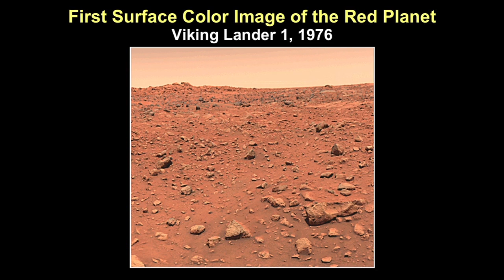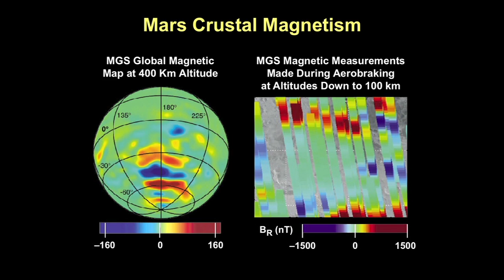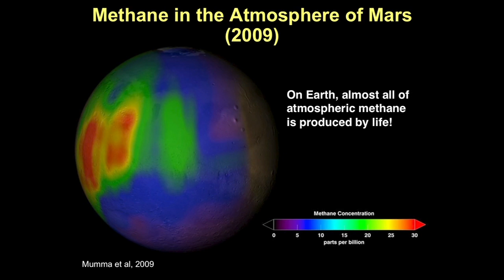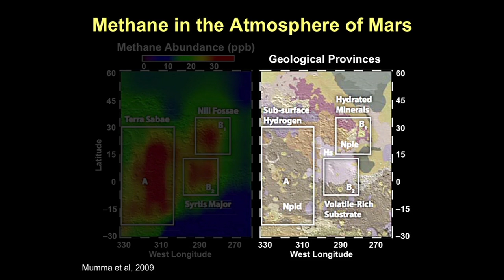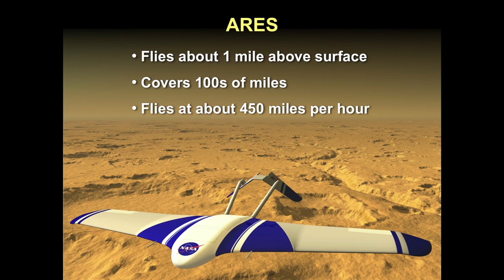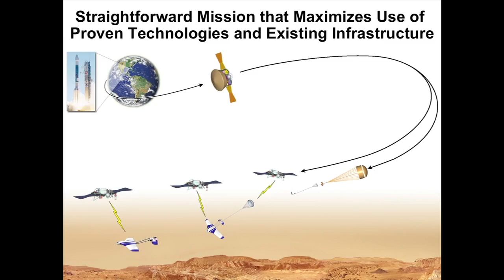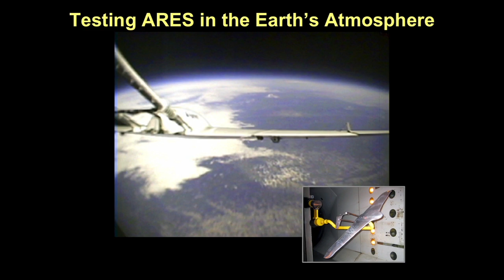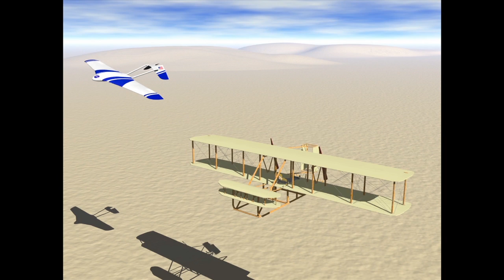Why we need to go back to Mars - Joel Levine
In this talk, planetary scientist Joel Levine shows some intriguing -- and puzzling -- new discoveries about Mars: craters full of ice, traces of ancient oceans, and compelling hints at the presence, sometime in the past, of life. He makes the case for going back to Mars to find out more. (Filmed at TEDxNASA.)

Talk by Joel Levine.